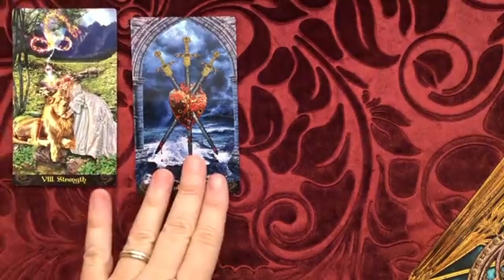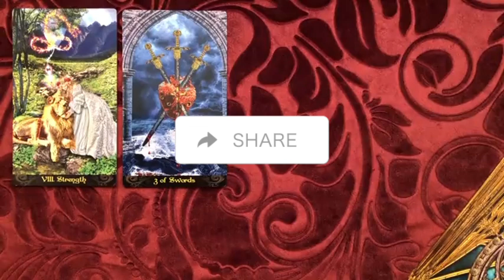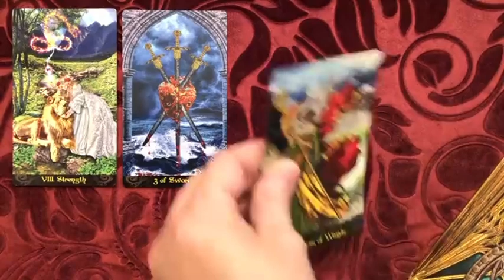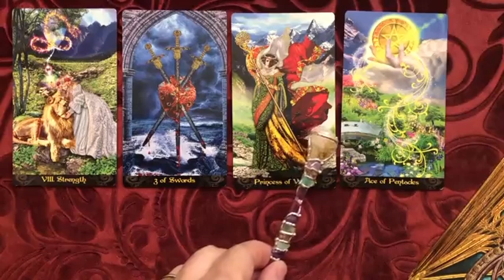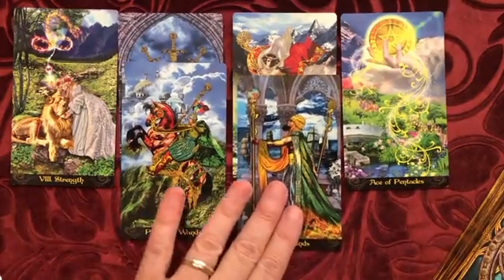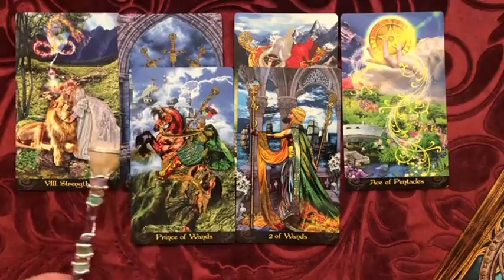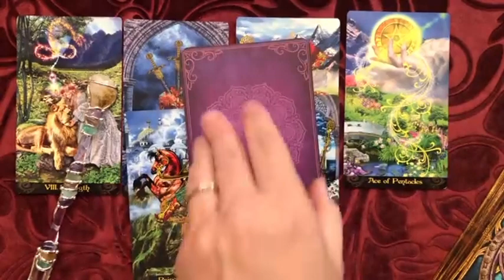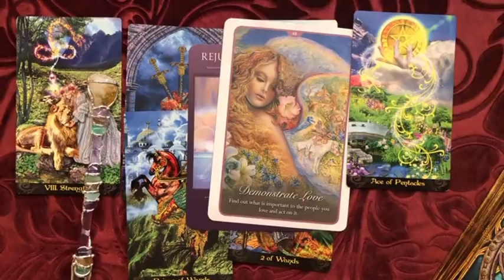SAGITTARIUS ♐️ 💕 YOU WILL BE IN A RELATIONSHIP TOTALLY UNEXPECTED MESSAGE that U need to listen to